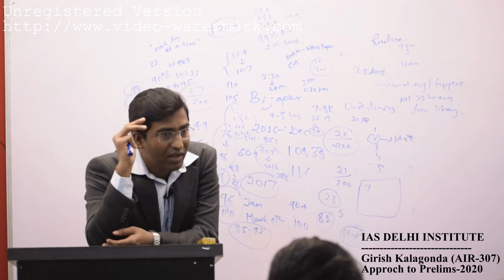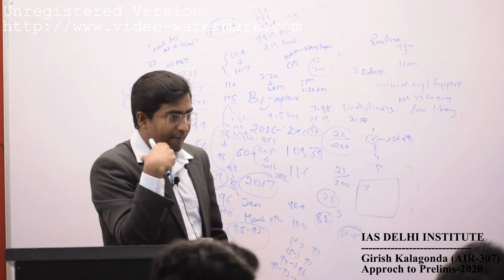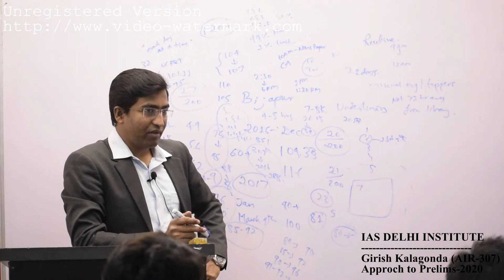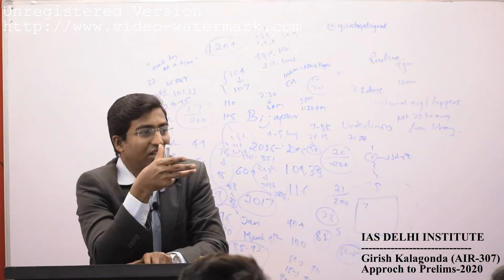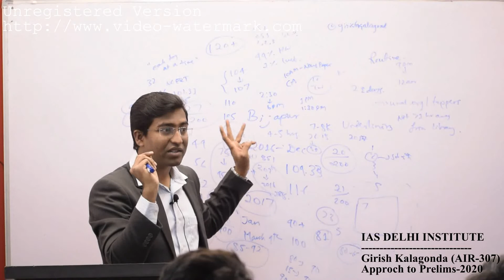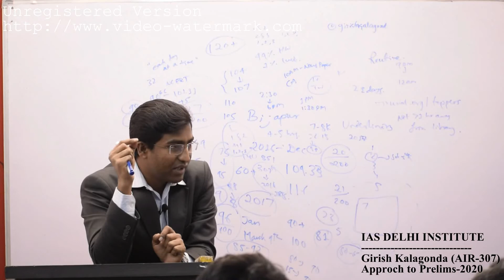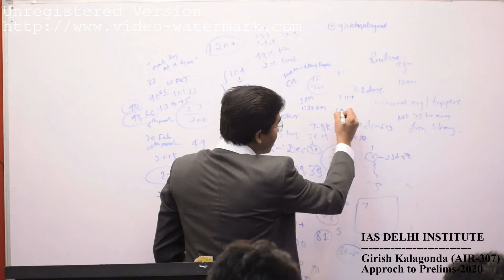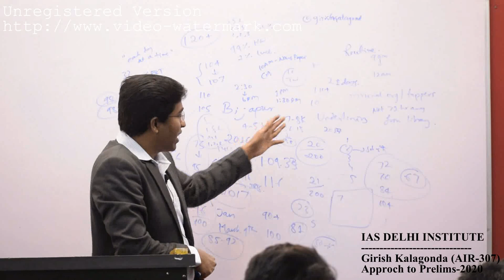Part V - "Approach to Prelims-2020 & Current Affairs of last 2 years" by Girish Kalagonda (AIR-307)